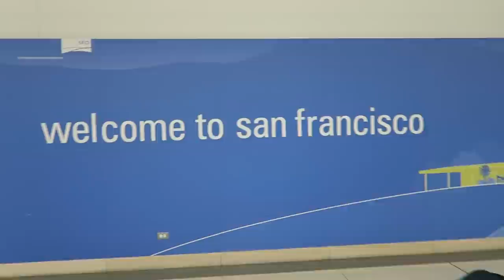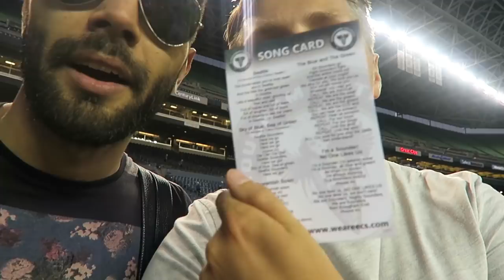USA Vlog #1| MUFC Tour With Full Time Devils | Saunders Says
Part 1 of my vlog from the US with Full Time Devils who I'm filming for their Manchester United Pre-season videos.